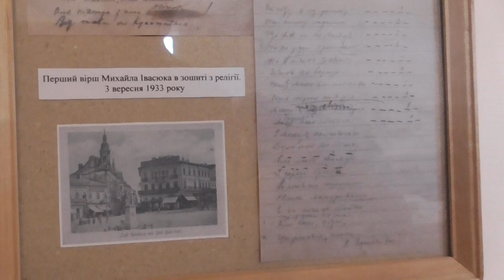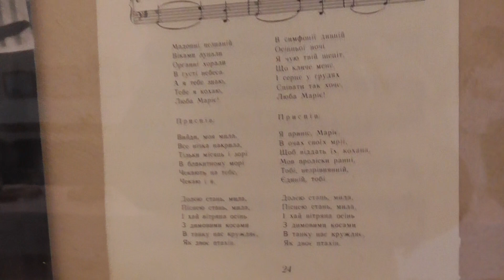Шкільні роки батька та сина Івасюків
У березні-квітні згадуємо про українського композитора Володимира Івасюка, який уособив цілу епоху в нашій музичній культурі і чиї пісні знає чи не кожен українець. З цієї нагоди львівський Дім Франка вітав у своїх стінах пересувну виставку з Чернівецького обласного меморіального музею Володимира Івасюка, присвячену дитинству майбутнього композитора та його батька – письменника Михайла Івасюка.